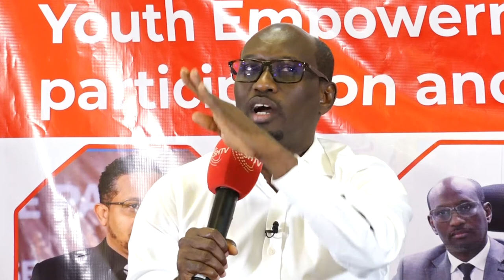Kor u qaadista kaalinta dhalinyarada ee ka qeyb galka siyaasada dalka.